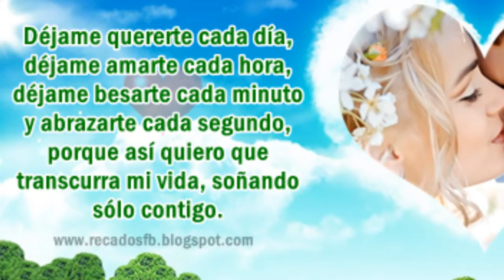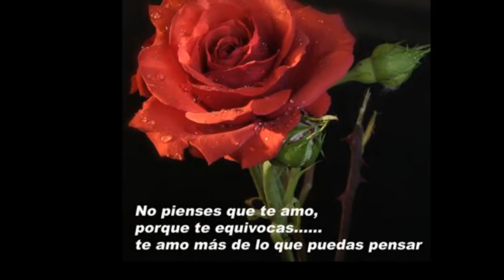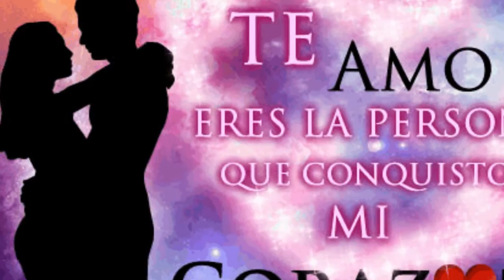LOS TEMERARIOS.. La mujer que soñe